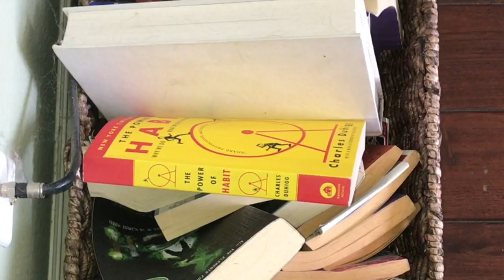BoXZY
This video is about Boxyz